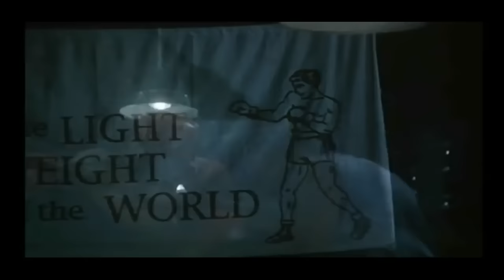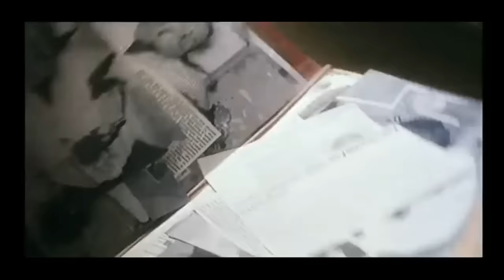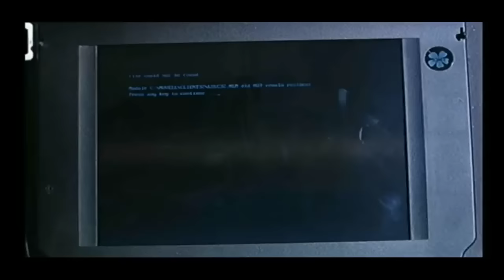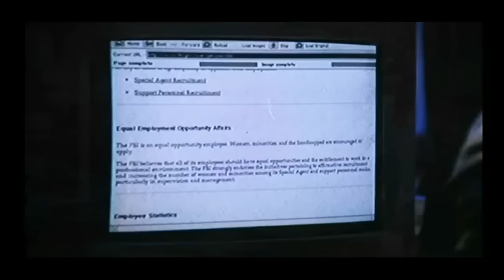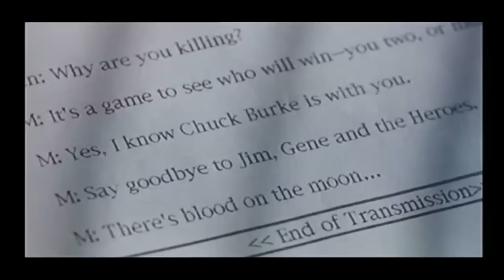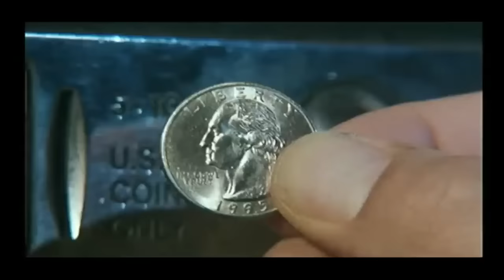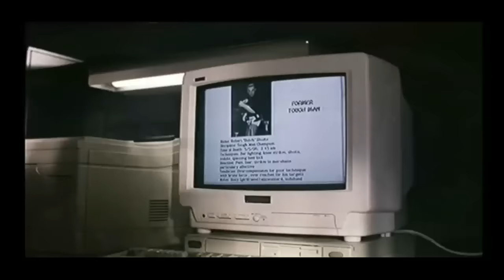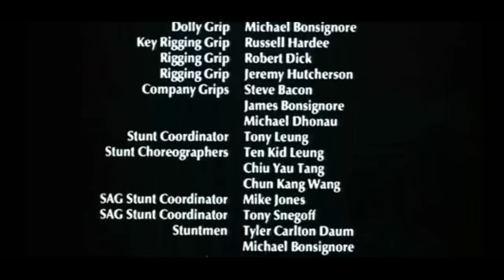Bloodmoont film en français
Realisateur: Tony Leung Siu Hong    acteur; Gary Daniels; Chuck Jeffreys; Frank Gorshin;  Darren Shahlavi

Ken O'Hara est un ex policier qui par a la recherche d'un tueur en série spécialiste en arts matiaux qui a l'intention de tuer les combattants les plus forts à New York City.